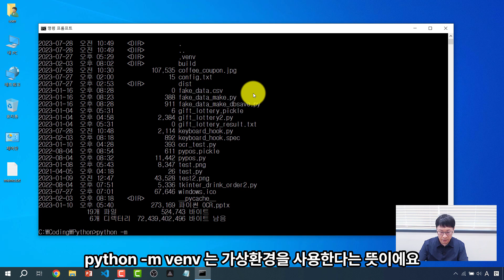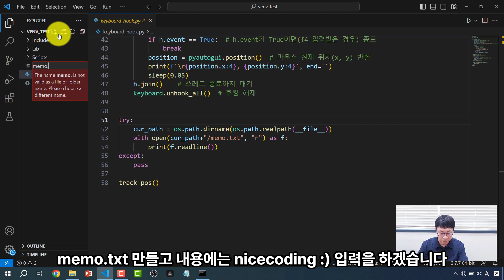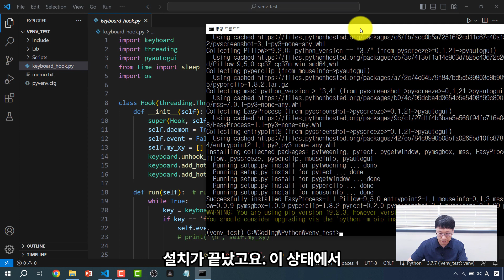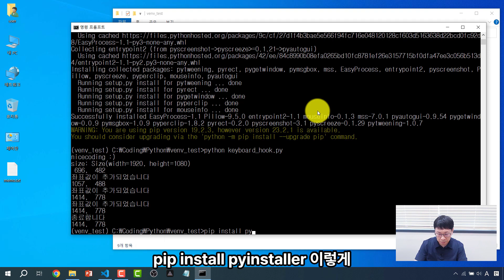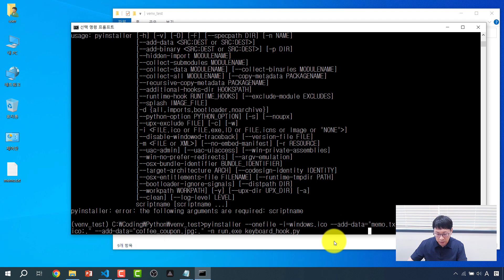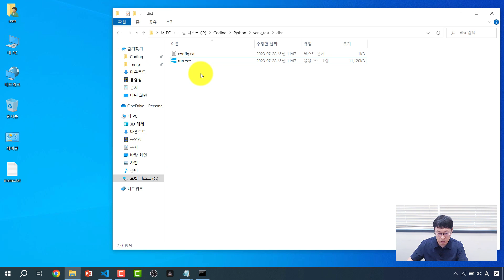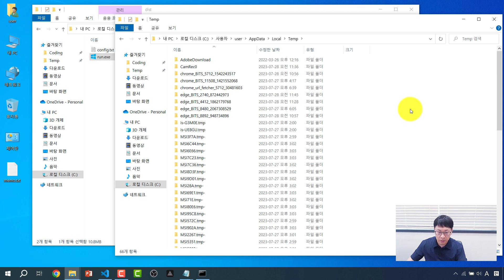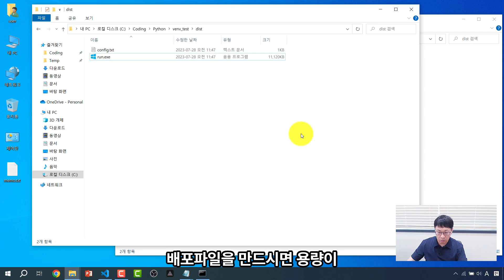파이썬 Python 코딩 - 가상환경 사용 방법, 배포파일 생성 방법 (feat. pyinstaller)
파이썬 코딩을 할 때 가상 환경을 사용하는 이유와 방법을 알아보는 시간을 만들었습니다.
그리고 파이썬으로 만든 프로그램을 안전하게 배포하는 방법도 배워봅시다.

영상에서 사용한 파이썬 코드와 배포파일은 아래 링크에서 다운받을 수 있습니다.

0:00 인사
0:20 가상환경 생성
1:30 가상환경 활성화
2:30 코드 작성
4:25 pip 사용하여 프로그램 설치
5:40 배포파일 생성
7:00 pyinstaller 설치
7:45 배포파일 생성 명령 입력
11:40 배포파일 임시폴더 설명
14:14 가상환경 사용하는 이유
16:10 끝인사